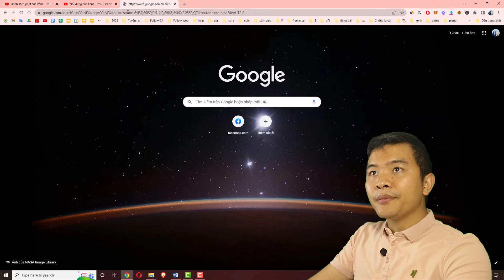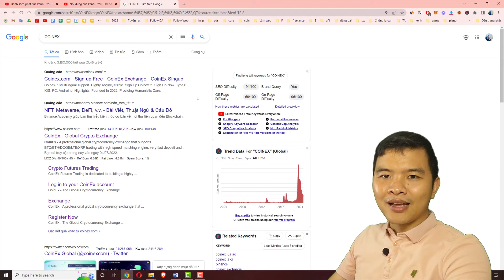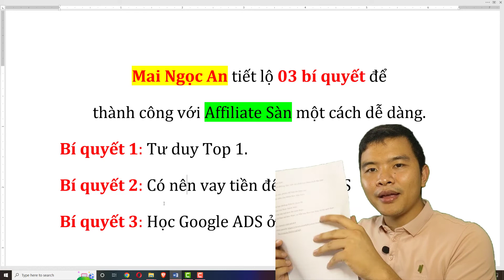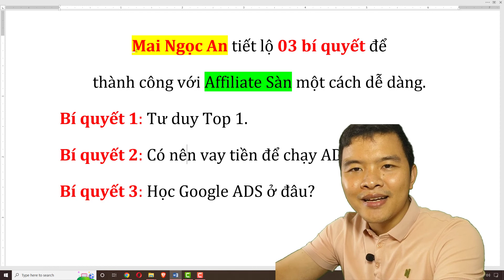Mai Ngọc An tiết lộ 03 bí quyết để kiếm thu nhập khủng với Affiliate Crypto sàn một cách dễ dàng.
Affiliate Maketing Sàn 2022, 2023 Có Còn Kiếm Được Thu Nhập Khủng Hay Không?
theo kinh nghiệm của maingocan trong ngách affiliate sàn , Bạn An thấy được rằng trong thời gian xắp tới vẫn còn có thể làm việc khá hiệu quả . ae hoàn toàn có thể bắt đầu ngay lúc này.

ae có câu hỏi gì về ads google có thể cmt phía dước nhé .

0:00 giới thiệu
2:10 Mai Ngoc An là ai?
05:32 Bí quyết 1: Tư Duy Top 1
07:43 Bí quyết 2: Vay tiền để chạy ADS
10:21 Bí quyết 3: Nơi học Google ADS hiệu quả
12:28 Chọn vợ hay chọn công việc

Không Có Thời Gian, Không Có Vốn , Có Làm Affiliate Maketing Được Không ?
Theo mình biết thì Trước đây khoảng hơn 2 năm trước, An cũng là 1 công nhân làm việc 1 ngày 8 tiếng , và với sự nổ lực vương lên trong cuộc sống, An đã dành ít nhất 4 tiếng 1 ngày vào buổi tối để tìm hiểu và bắt đầu với affiliate , kiếm tiền online và tới giờ mình đã đạt được thành công khá lớn trong công việc , và vấn đề về không có vốn mình cũng đã bắt tay làm việc cùng những anh chị khó khăn giống An để hổ trợ nhau làm việc. đến bay giờ những người đồng hành cùng bạn ấy cũng đã đạt được kết quả khá lớn , đây là những gì mình muốn nhắn nhủ đến mọi người rằng hãy bắt đầu ngay hôm nay , hãy đi từng bước nhỏ , và thuộc về 1 nơi nào đó mình có thể cháy hết mình.

Mình hiện đang làm tiếp thị cho một số sàn giao dịch sau và có hoa hồng rất tốt:
📌 Link Đăng ký Remitano - Sàn mua bán P2P dễ sử dụng
📌 Link Đăng ký Binance Sàn giao dịch uy tín nhất thế giới
📌 Link Đăng ký MEXC - Sàn giao dịch nhiều coin lowcap khả năng xnxx cao